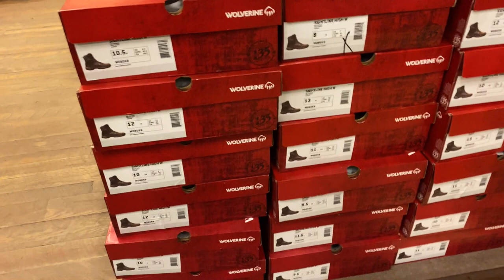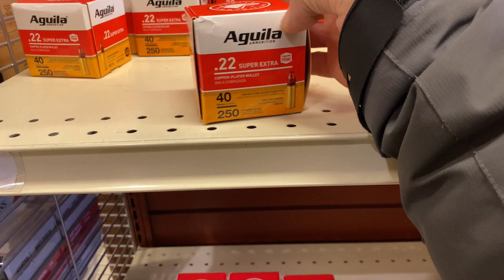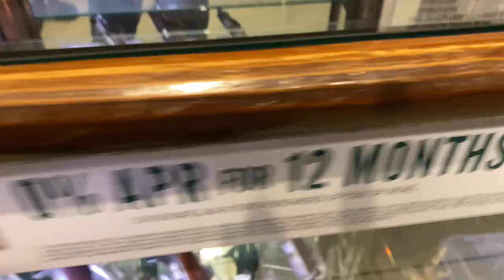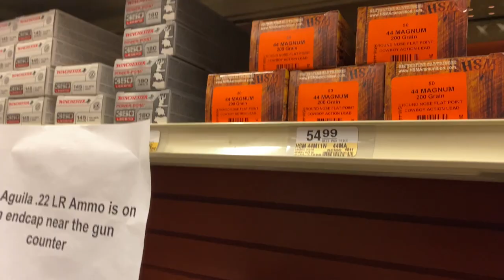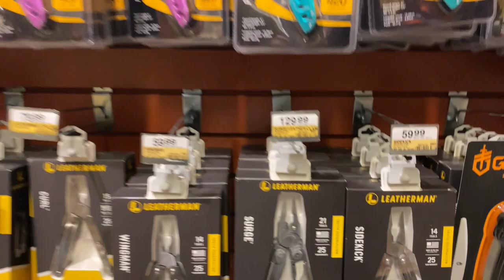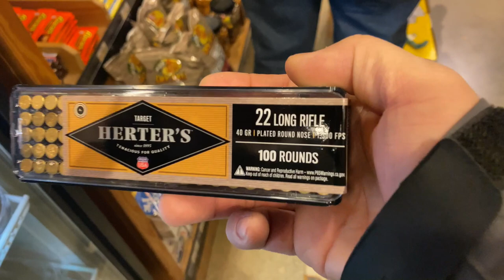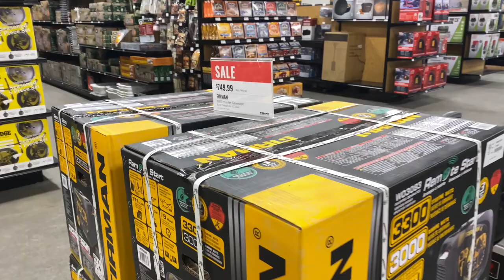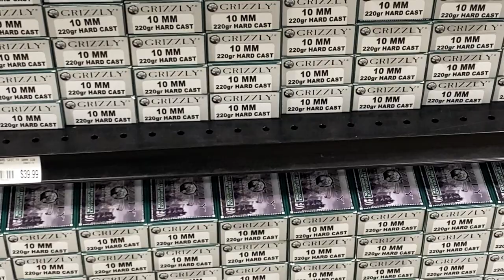BLACK FRIDAY IN ANCHORAGE, ALASKA | AMMO SHORTAGE/BAD SALES